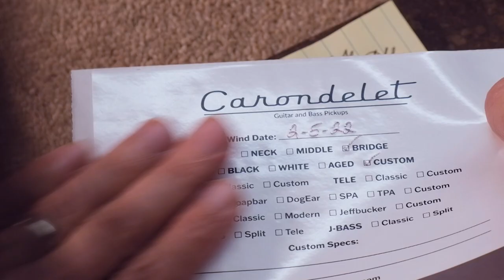Carondelet Guitar and Bass Pickups by The Fret Shack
Carondelet Guitar and Bass Pickups are hand-wound, one at a time, by The Fret Shack, a guitar and bass repair and upgrade workshop in Baton Rouge, Louisiana. Carondelet offers over three dozen pickup varieties, plus custom winds for players and high end builders. Video by Adam Dale Photography. Original audio by Adam Dale, featuring Carondelet "Classic" series pickups (Classic 2 HB set, Classic Strat, P-90 and Classic P and J) on all recorded tracks.  carondeletpickups.com